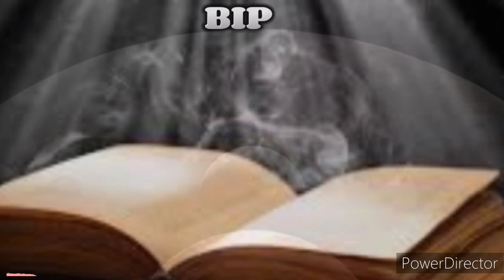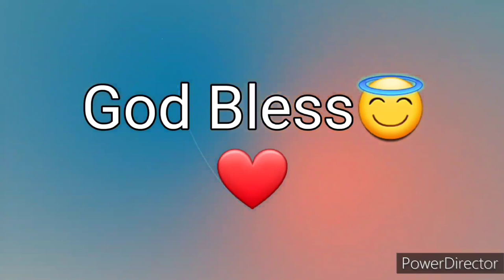Ang Salita ng Dios "BIBLIA" (5) Aklat sa Lumang Tipan DEUTERONOMIO Chapter 6 Tagalog Audio